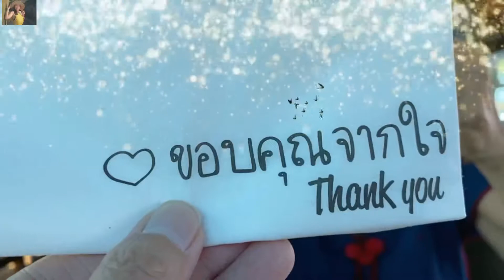ดอกราตรี ดอกหอม มีดอกทั้งปี ดอกสีขาวอมเขียว | ไม้ดอกหอม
ราตรีเป็นไม้ดอกหอม แต่จะหอมแรงตอนมืด ให้ดอกได้ทั้งปี ชอบแดด ขยายพันธ์ุด้วยการตอนกิ่ง และชำกิ่ง